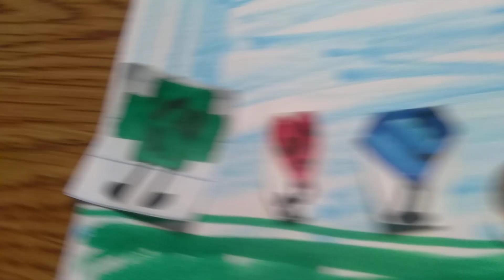BFTAP 1: climbing threw the beginning